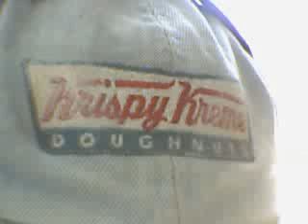Re: Re: Sitting, Eating, Pooping